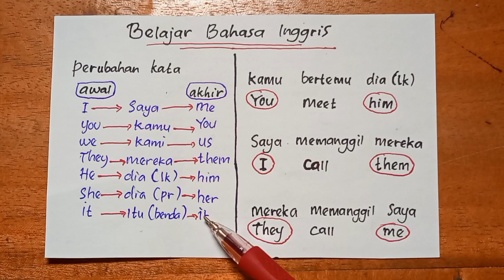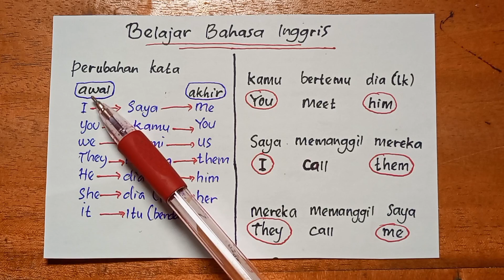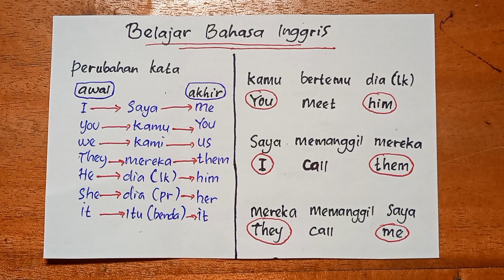belajar bahasa Inggris dasar untuk pemula